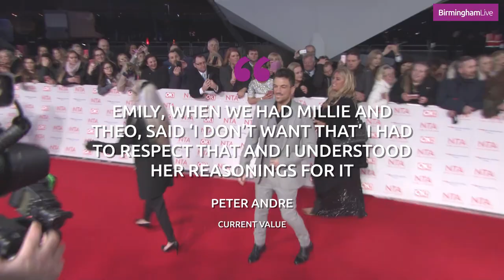Peter Andre admits it was Emily's decision to hide kids' identities to keep them 'normal'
Peter Andre has admitted that it was his NHS doctor wife Emily MacDonagh 's decision to keep their young children's identities private. The Mysterious Girl singer, 49, is father to Junior, 17, and Princess, 15 who he shares with ex-wife Katie Price. He also has Amelia, nine, and Theo, six, with Emily.